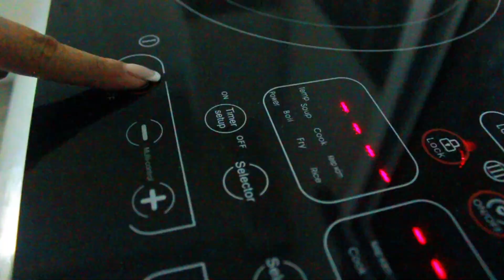Starting my first Food Trip Episode: 1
Burger patty made out of cornbeef.

ingredients used:

- Corn beef
- Egg
- Rice
- Oil

optional

- Any salad leaves